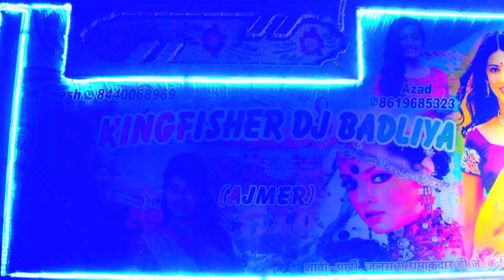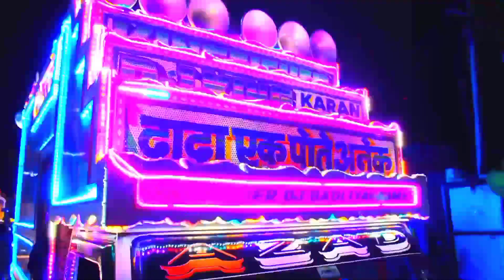चमचमाता हूआ धाकड़ डीजे !! Kingfisher DJ Stand !! Dj Pickup Dance !! Rimex Bollywood Hindi song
Mini Dj !! How To A Mini Dj !! Angoori Badan Song !! Bollywood Song

Dont try video
DJ KE SARKAR
This video Is A Official video uploded by ganesh Mhakupura on DJ KE SARKAR don't forget like comment subscribe this stunt on show this video doing by expert driver of DJ pickup

welcome my YouTube channel DJ ke Sarkar my name Ganesh Thakriya mhakupura from Ajmer Rajasthan we provid you the Exclusive content of DJ pic up Dance DJ sound video entertainment on YouTube Rajasthani video And music HD One Of Tha Finest Destination For Exclusive Rajasthan DJ Video Content On YouTube Aur Wide-Range Of Videos Across Category Will Give A Complete Video Entertainment Expensive click &explore To Stay Update Subscriber Now ! DJ ke Sarkar. any problem our content show plesse coll me ==---

1_how to make cardboard Mini DJ
2_how to make mini DJ
3_cardboard Chhota DJ
4_cardboard Se DJ Kaise banaen
5_Lakadi ka Chhota DJ
6_kagaj ka Chhota DJ
7_Chhota DJ kaise banate hain
8_Mini DJ Kaise banaen Ghar per
9_Chhota DJ Kaise banaen
10_Lakadi ke DJ banane ka tarika
11_DJ stunt video
12_Mini DJ
13_bacchon ka Chhota DJ
14_DJ ko kaise banate hain
15_DJ ki photo
16_DJ ki video
17_how to make mini DJ a notebook
18_make by DJ pickup Dj  Ganesh
19_DJ ki pickup
20_DJ ki gadi

DJ channel owner (DJ Ganesh Mhakupura)